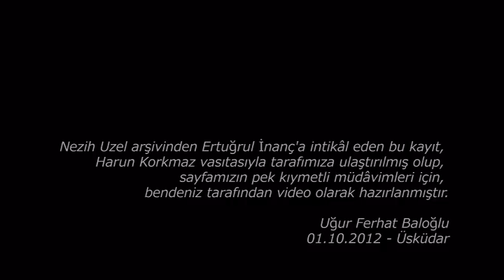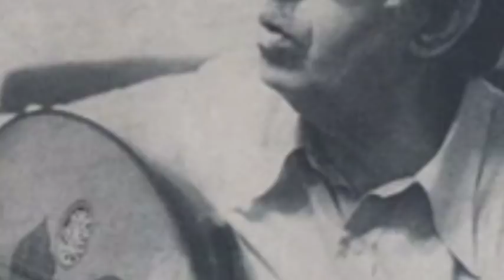Hoca Cahid Gözkan - Rast Rebâb Taksimi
Nezih Uzel arşivinden Ertuğrul İnanç'a intikâl eden bu kayıt, Harun Korkmaz vasıtasıyla tarafımıza ulaştırılmış olup, sayfamızın pek kıymetli müdâvimleri için, bendeniz tarafından video olarak hazırlanmıştır.

Uğur Ferhat Baloğlu
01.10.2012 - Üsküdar